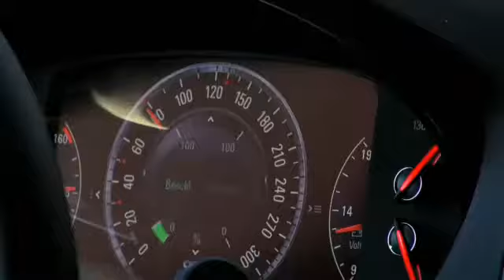Opel New Insignia OPC Trailer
De Insignia OPC levert met een vermogen van 239 kW/325 pk en een maximumkoppel van 435 Nm de hoogste prestaties van alle Opel-modellen. Het model met vierwiel­aandrijving debuteerde op het internationale autosalon (IAA) van Frankfurt met een aangepast chassis en een nieuwe, moderne look.

De nieuwe Insignia OPC maakt indruk vanaf het eerste ogenblik. De nieuwe vormgeving vooraan en achteraan, met specifieke OPC-designelementen zoals de karakteristieke sabeltandafwerking vooraan en de geïntegreerde afwerking van de uitlaatpijp achteraan, zetten zijn kracht in de verf en roepen beelden op van supersnelle rondes op de Nürburgring.